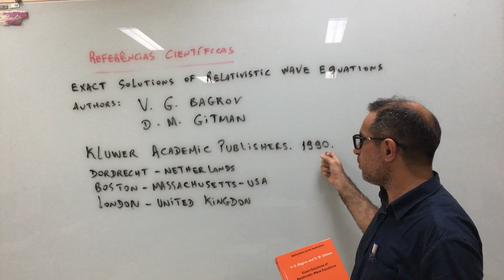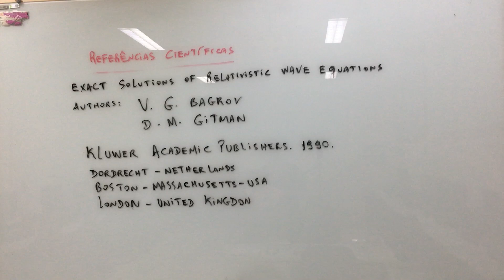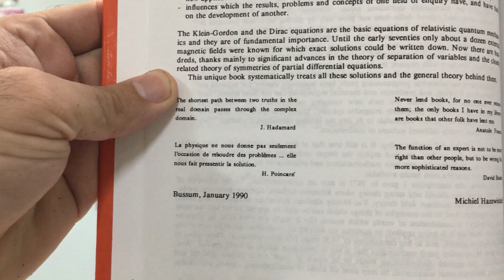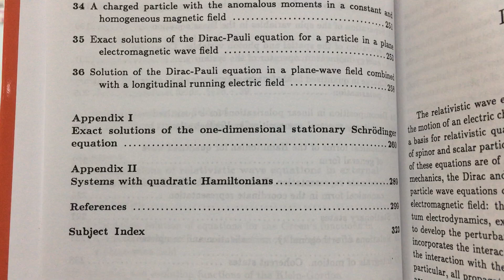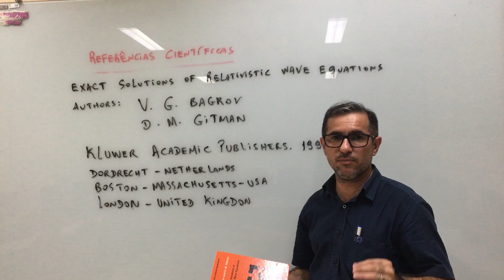Referência 179: Exact solutions of relativistic wave equations.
Book: Exact solutions of relativistic wave equations.
Authors: Vladslav G. Bagrov
                Dmitry Maximovitch Gitman
Kluwer Academic Publishers
Dordrecht - Netherlands
Boston - Massachusetts - USA